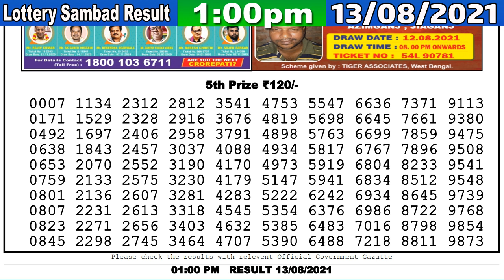Lottery Sambad Result 1:00pm 13/08/2021 Dear Morning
( Only Our Channel Show Result Super Faster )
Cover Topic :-
1)lottery sambad
2)Nagaland State Lottery
3)west bengal state lottery
4)Sikkim state Lottery
5)lottery sambad banga bhumi super
6)lottery sambad bangla
7)lottery sambad bengali
8)lottery sambad bumper
9)lottery sambad bangalakshmi lottery
10)lottery sambad bangasree super
11)lottery sambad bengali newspaper
12)lottery sambad west bengal
13)west bengal state lottery result today bangalakshmi
14)west bengal state lottery live
15)west bengal state lottery 11.55am
16)west bengal state lottery sambad bumper 2021
17)nagaland state lottery result
18)lottery sambad night result
19)nagaland state lottery result today 1pm
20)nagaland state lotteries result yesterday 1.00pm
21)nagaland state lottery morning
22)nagaland lottery sambad
23)dear lottery result
24)lottery sambad 2021
25)nagaland lottery prediction
26)dear lottery sambad
27)lottery sambad live
28)lottery sambad morning result
29)rajshree lottery sambad
30)old result
31)nagaland state lottery result today 1pm
32)sikkim lottery live
33)sikkim lottery sambad
34)dear lottery result
35)nagaland state lottery
36)sikkim state lottery morning
37)west bengal state lottery
38)morning lottery sambad
39)nagaland state lottery result today 11.55am
40)nagaland state lottery sambad
41)dear lottery result
42)nagaland state lotteries result yesterday 1pm
43)lottery sambad night result
44)sikkim state lottery
45)nagaland state lottery morning
46)dear lottery sambad
47)gdn, gdn network
48)google ads youtube
49), a2z adwords , adwords

- - - - - - -Youtube Zindabad - - - - - - -